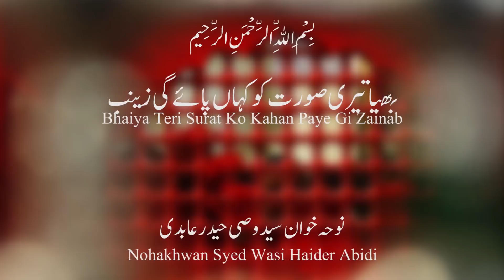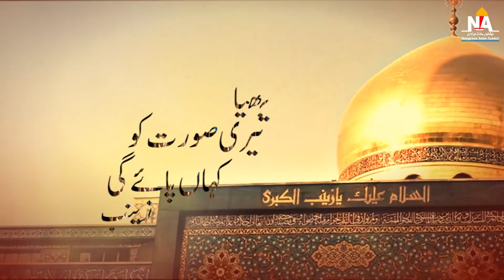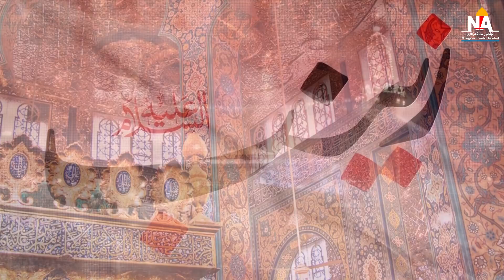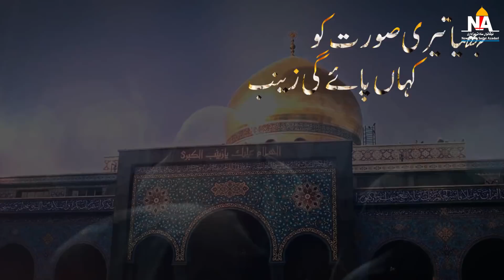Bhaiya Teri Surat | Syed Wasi Haider Abidi | Nowgawan Sadat | 2018-19 [1440]